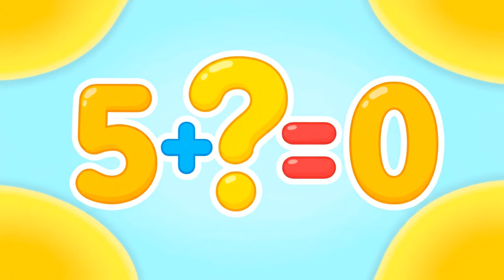Magic of Zero – The Hero Number 🦸‍♂️ | Fun Quiz & Learning Adventure for Kids 🎶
Welcome to EduKids! 🌈
Meet Zero – the Hero Number! 🦸‍♂️
In this fun-filled adventure, the numbers of Numberland discover that Zero isn’t “nothing”… he’s the magical hero who makes every number grow!

Join our little learners for a 4-minute journey of fun rhymes, music, and quizzes, where kids learn:
🔢 What happens when you add Zero
✨ Why Zero makes big numbers possible (10, 20, 100!)
🎵 How learning math can be silly, catchy, and full of joy
🧠 Plus, fun quiz games, funny bloopers & a hero ending!

👦 Perfect for preschoolers, toddlers, and kindergarten learners
🎒 Encourages confidence, curiosity & “never give up” spirit
🎶 Full of rhythm, rhyme, and colorful animation

💬 Watch, Sing, Count & Play — because every Zero is a Hero!